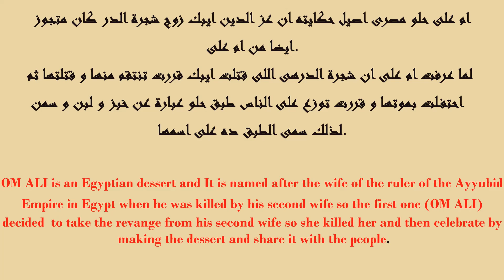OM ALI EGYPTIAN DESSERT احلى ام على مصرية بالمكسرات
ام على بالمكسرات
:المكونات
شرائح البف بيسترى
2 كوب حليب
نص كوب سكر
معلقة سمن كبيرة
معلقتين فانيليا سائلة صغيرة
قشطة
زبيب و جوزهند و اى نوع مكسرات متوفر
الطريقة:
نضع شرائح البف باسترى فى الفرن حتى تنضج
نسخن الحليب و نضع معه السمن و نص كمية القشطة و السكر
عند تمام الزوبان نضع الفانيليا على خليط الحليب بعد رفعه من على النار
بعد نضج البف بيسترى نقطعها قطع صغيرة و نضعها فى الطاجن و نسقيها من خليط الحليب و نضع القليل من المكسرات
ثم عمل طبقة اخرى بنفس الخطوات ثم وضع القشطة على وجه الطاجن
ندخل الطاجن الفرن تحت الشواية حتى يحمر الوجه

OM ALI with nuts
ingredients:

puff pastry
2 cup of milk
1/2 cup of sugar
1tbs ghee or butter
2 tbsp vanilla
cream
coconut , raisin and any kind of nuts

instructions:

bake the puff pastry in the oven
heat the milk and put in sugar ,ghee and cream and mix until melt
then remove it from the heat and add vanilla
once the puff pastry baked well cut it into small pieces and make a layer of puff pastry then milk and some nut then repeat again and finall put the other half of the cream on the top and put it in the oven under the top grill to make the golden surface.

happy kitchen channel is your way to learn cooking very easy and delicious food with our original recipes.
our channel not only for grownups but it is also for our lovely little chefs , our lovely kids.

Listen ad-free with YouTube Premium
Song
Emta El Zaman Yesmah Ya Gamil
Artist
Omar Khairat
Album
Wahabyat 2
Digital Sound - Mazzika (on behalf of Mazzika); Stars for Art